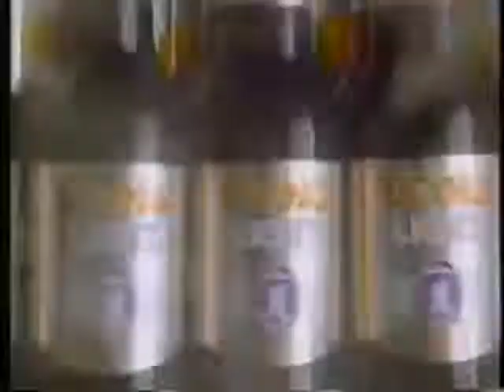Ka Lei O Na Mele Aloha_2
Ka Lei O Na Mele Aloha